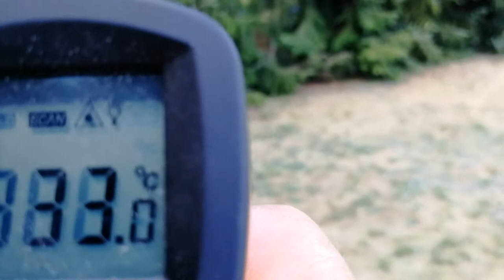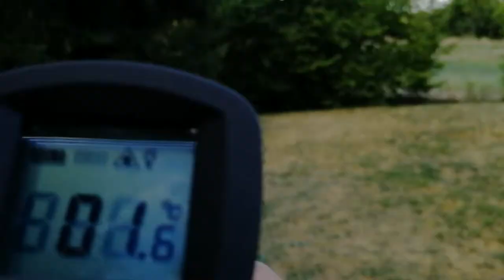Wärmestrahlung direkt und live messen: Praxis-Beweis, dass Wolken Wärme reflektieren.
Bitte, helfen Sie uns Endlich wieder (Sapere aude!) Ein bewölkter Himmel hält die Wärme besser zurück als der klare. Nun sieht man das mit einem Wärmestrahlungs-Messer in der Praxis.

Björn Köhler

zzzzz_intern